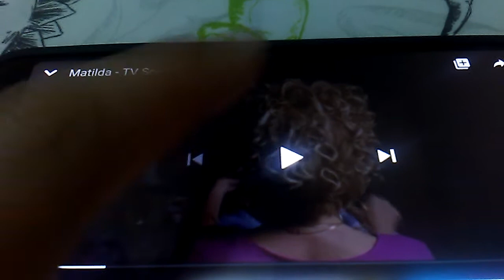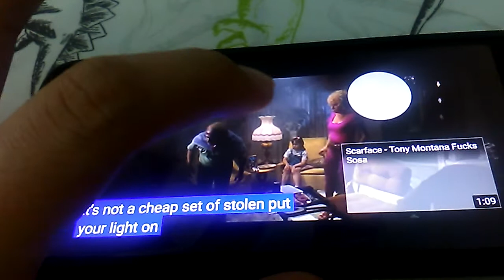Matilda TV Scene 1996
Dang Iman W Love 4